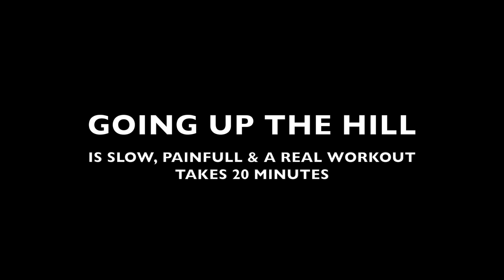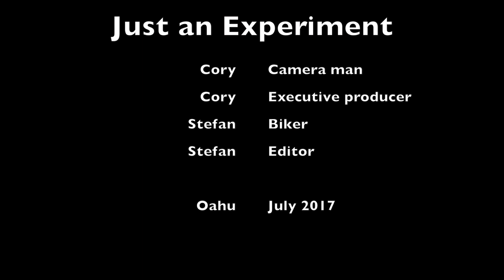Cycling & Living on a Hill in Hawaii [Experiment]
This video is about Biking in Hawaii